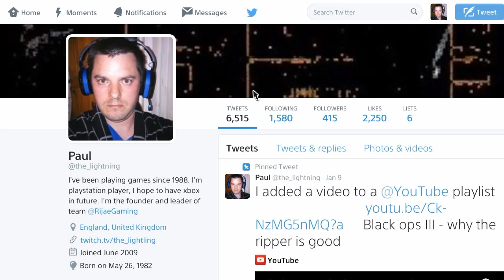Black ops III -13 rare with lots of epic and legendary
If you want to know what i do day to day life then stalk me on Twitter @the_lightning